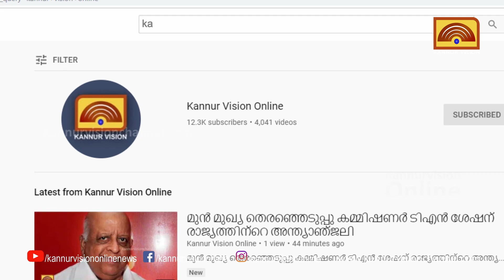ഇത്തരം മനസ്സുകൾ ഉള്ളപ്പോൾ നാം എന്തിന് പേടിക്കണം.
ഇത്തരം മനസ്സുകൾ ഉള്ളപ്പോൾ നാം എന്തിന് പേടിക്കണം. ഗീതക്കും മുരളിക്കും സ്വപ്നത്തിന്റെ താക്കോൽ നൽകി റൂറൽ എസ്പി .